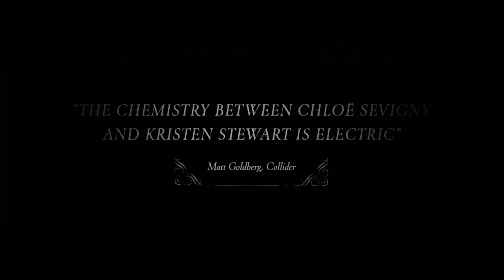LIZZIE Trailer NEW (2018) - Chloë Sevigny & Kristen Stewart Movie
Lizzie Official Trailer | Roadside Attractions | In Select Theaters September 14

Chloë Sevigny stars as Lizzie Borden, the notorious woman at the heart of one of the most enduring mysteries in American history. After a lifetime of loneliness, Lizzie finds a kindred spirit in housemaid Bridget Sullivan (Kristen Stewart) and their secret intimacy sparks an unthinkable act. Director Craig William Macneill explores the days leading up to the savage crimes in a dark tale of repression, exploitation and thwarted dreams.